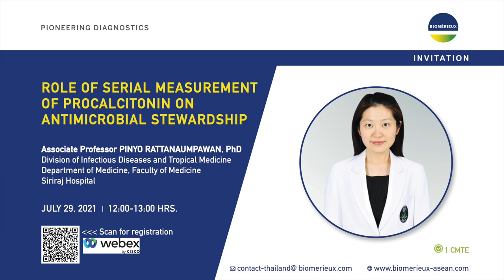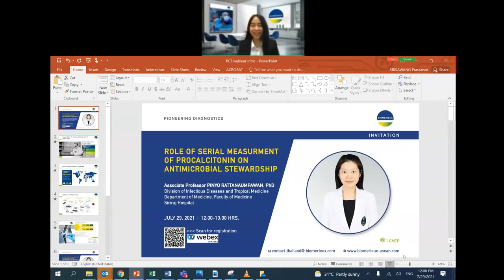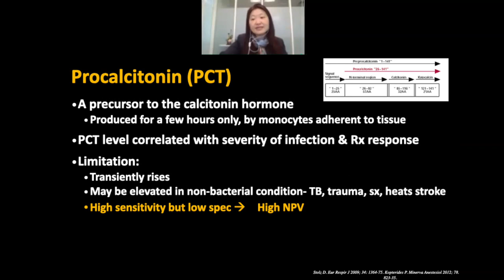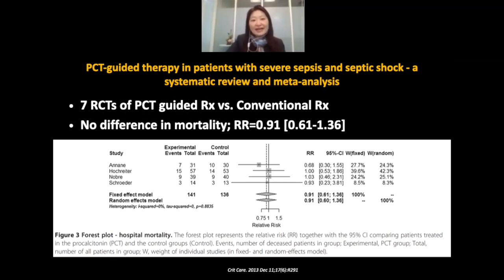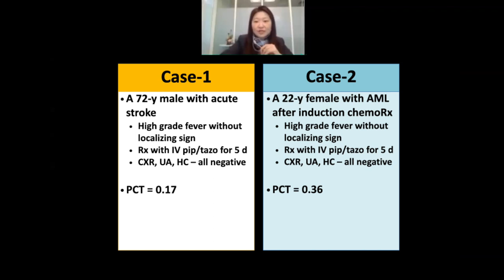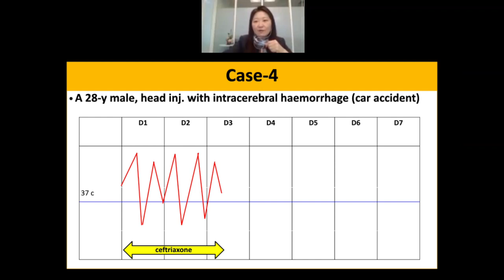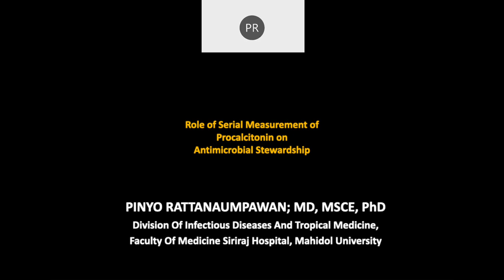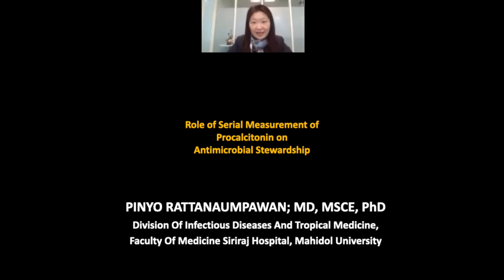Role of Serial Measurement of Procalcitonin on Antimicrobial Stewardship